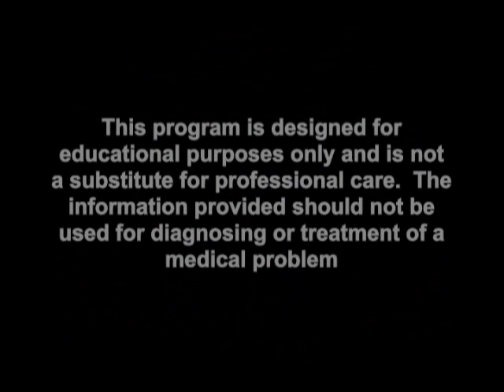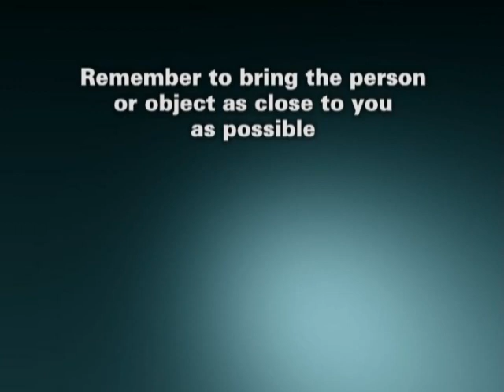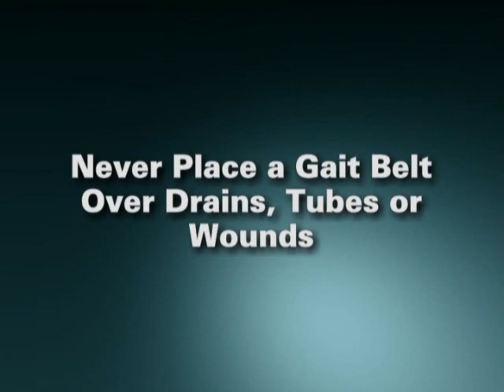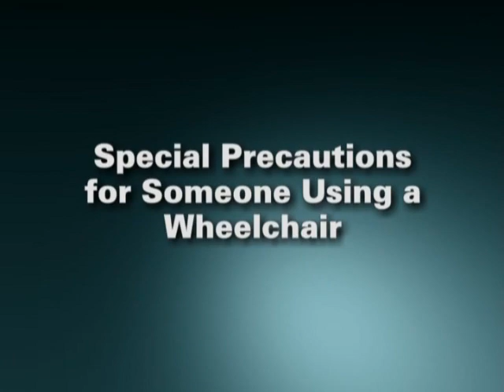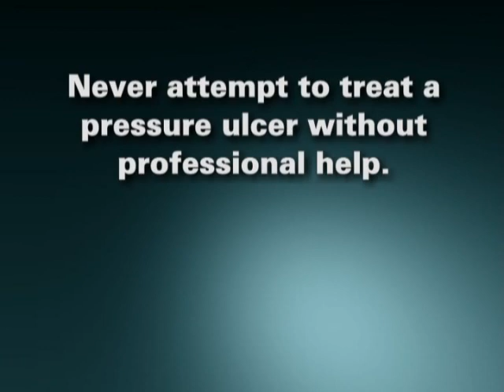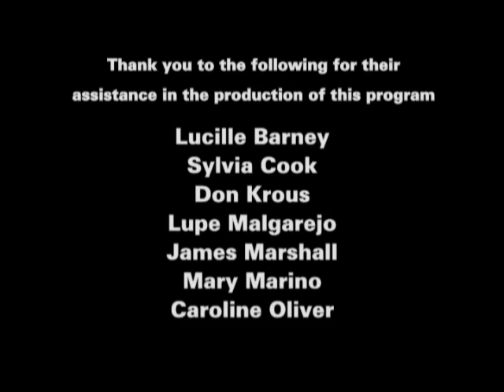How to Help Someone Who Uses a Wheelchair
People naturally want to be independent.  When they cannot walk or move easily because of age or disability, they still prefer getting around by themselves rather than having to rely upon others.  Aids such as wheelchairs, walkers, crutches and canes can provide increased independence and mobility.

Care providers who assist those who are using wheelchairs or other mobility aids need specific training in order to provide safe, effective help.  This program teaches care providers about important safety concerns, proper use of equipment and the importance of body mechanics.  Viewers learn by watching professional experts demonstrate a variety of transfers and other procedures.